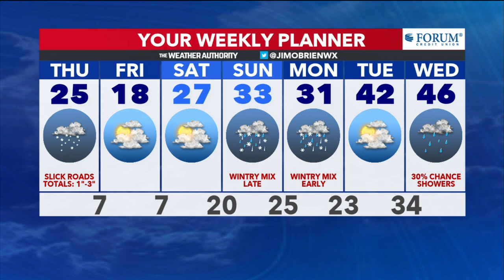Jim's forecast for February 18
Jim O'Brien's forecast for February 18, 2021.